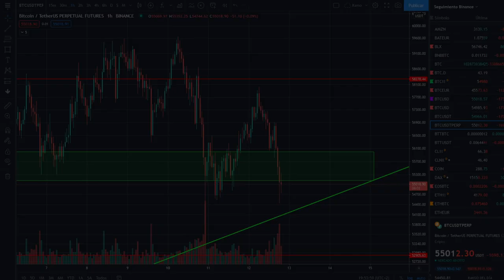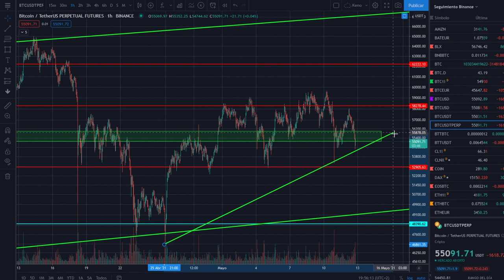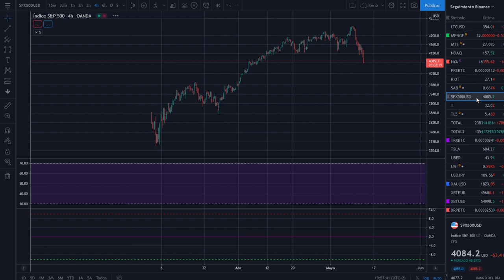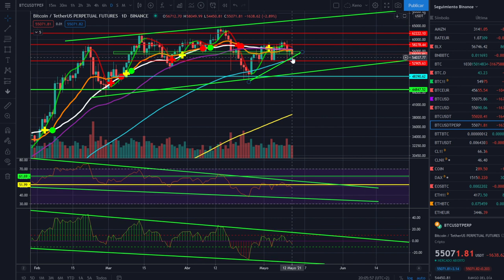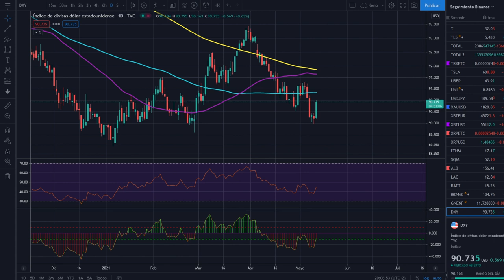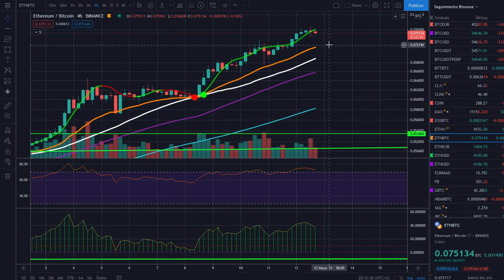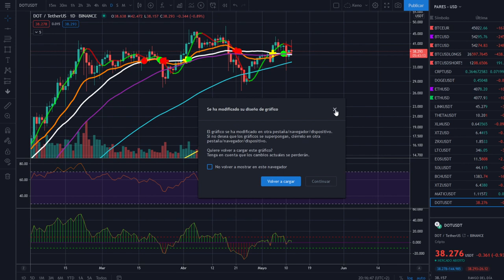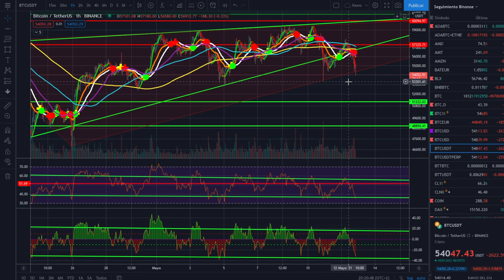🚀 BITCOIN🤢🤢 ¡LA DECISIÓN FINAL! 💩💩